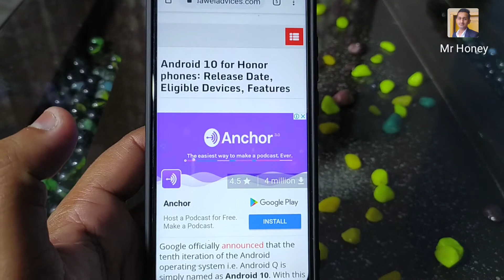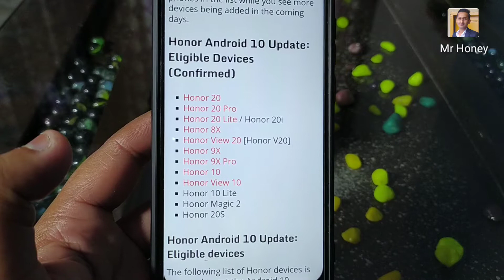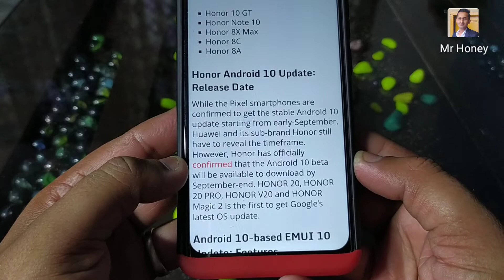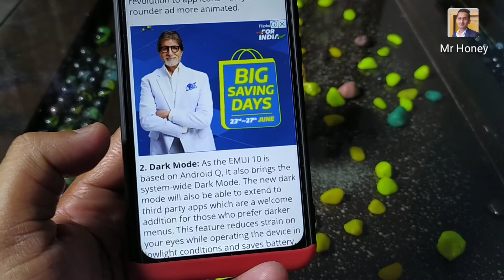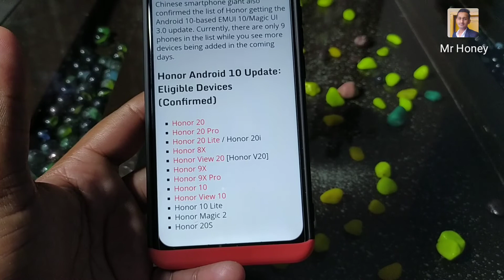Honor😀😀 Mobile Phone Android 10 devices list rolling out😀😀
Honor Android 10 Update: Eligible Devices (Confirmed)

Honor 20

Honor 20 Lite / Honor 20i

Honor 8X

Honor View 20 [Honor V20]

Honor 9X

Honor 10

Honor 20S

Honor Android 10 Update: Eligible devices

Honor 10 GT

Honor Note 10

Honor 8X Max

Honor 8C

Honor 8A